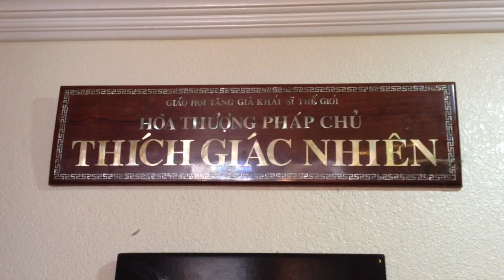Lễ Cầu An HTPC Thích Giác Nhiên